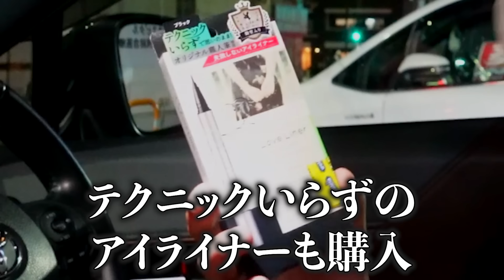【大ピンチ】育児が全くできない状況になりました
2024年最初の通常尺投稿ですが、まず初めに元旦の能登半島の地震で被災された方々ならびにそのご家族の皆様に心よりお見舞い申し上げます。被災地の1日も早い復興を心よりお祈り申し上げます。

むにママが能登半島の伝統工芸が好きで、能登半島はむに男が生まれる前に夫婦で旅行に行かせて頂いた経験があります。日本の伝統と文化が根付いた素晴らしい場所だと思います。今は募金くらいしか出来ることが無いですが、少し落ち着いたらにむに男ファミリーで石川県に伺って私達に出来ることをしたいと思います。

視聴者の皆様の感想なども是非コメント欄でお待ちしています！

【むに男オリジナルグッズ&むにママ水墨画のお店はこちら】

⬇︎むに男ファミリーのInstagramアカウントはこちら⬇︎